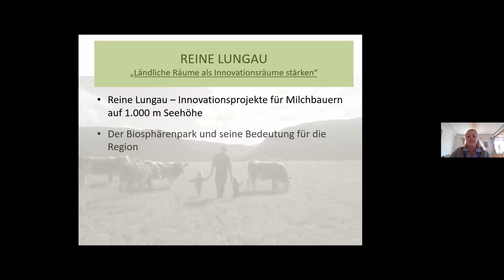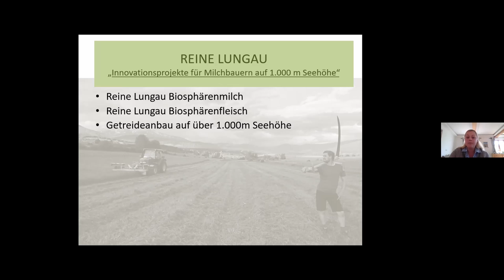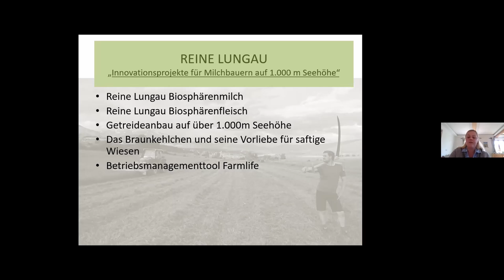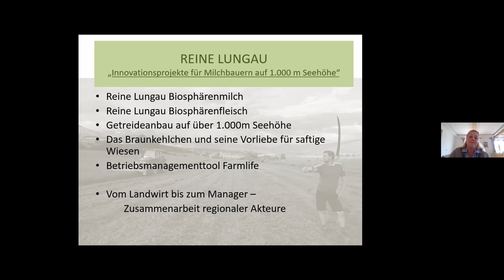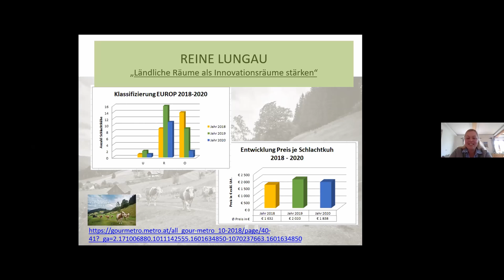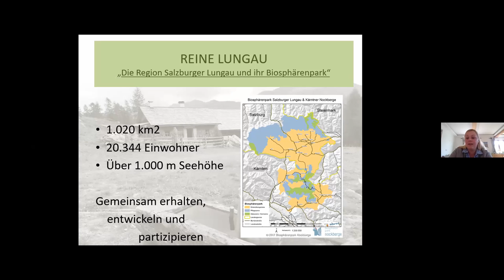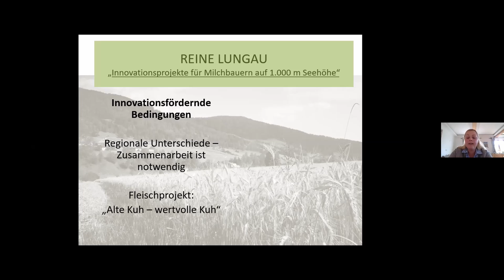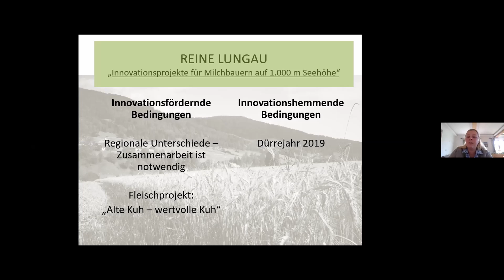Regionale Innovationsfähigkeit | Marianne Prodinger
Reine Lungau – ein EIP-Agri-Projekt
Marianne Prodinger | Verein Reine Lungau